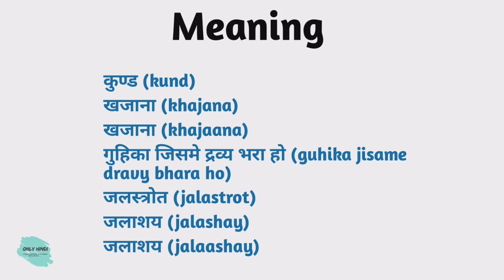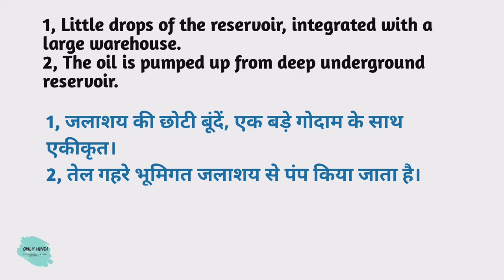Reservoir meaning in hindi | Reservoir Ka Kya Matlab hota hai | Daily use English words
Nmskar Dosto Aaj is Video me Maine Aapko  Reservoir meaning matlab kya hota hai bataenge.

Word meaning,
Daily life English words,
English Vocabulary,